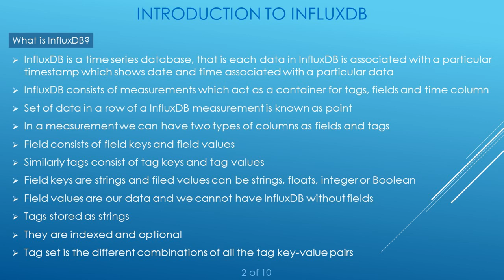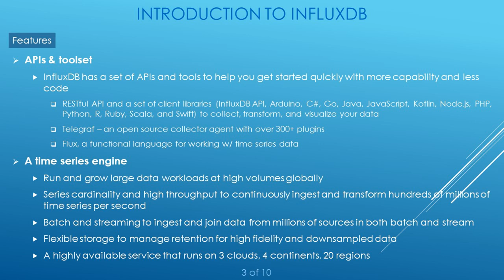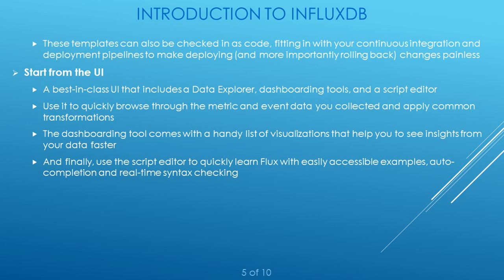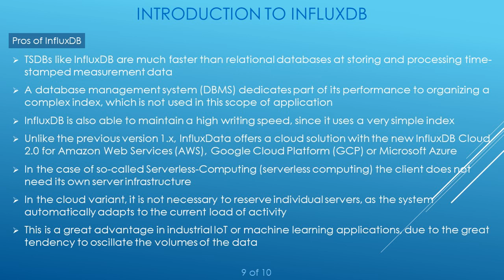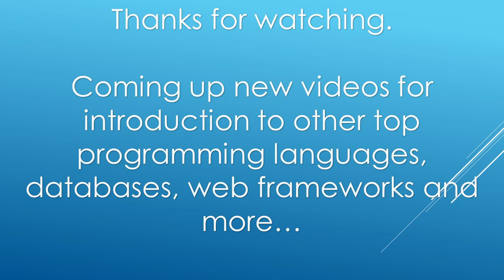Introduction to InfluxDB | What is InfluxDB? | Features | Why use InfluxDB? | Solutions | Pros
Topics covered:
00:00 | Intro
00:30 | What is InfluxDB?
01:00 | Features
02:20 | Why use InfluxDB?
02:35 | Solutions
03:20 | Pros of InfluxDB

IconScout

Intro to InfluxDB.